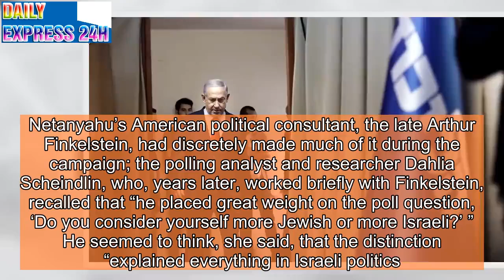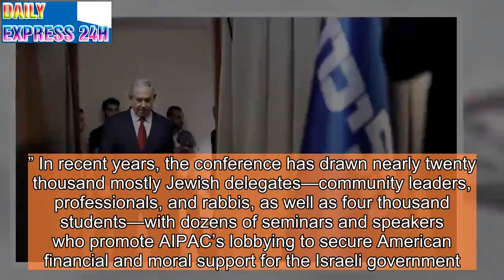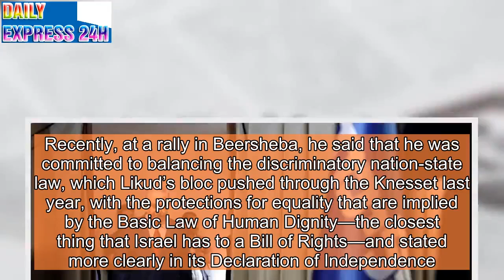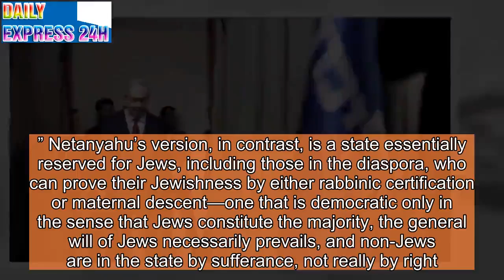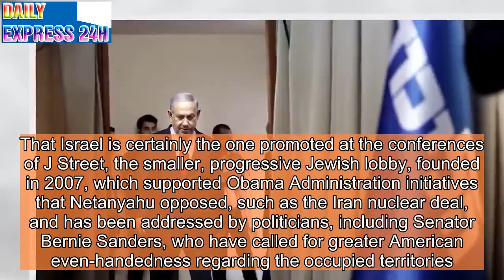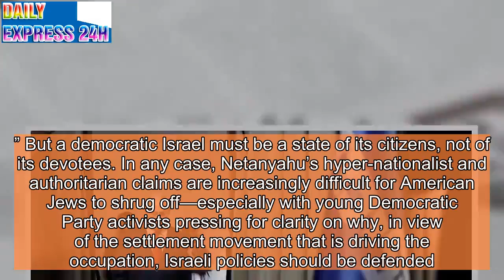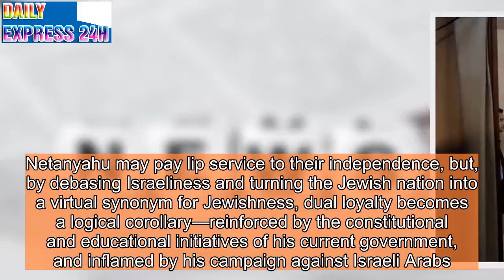Israelis vs. Jews: An Issue in Netanyahu’s Campaign—and for the AIPAC Conference